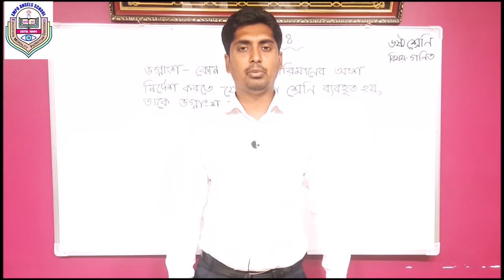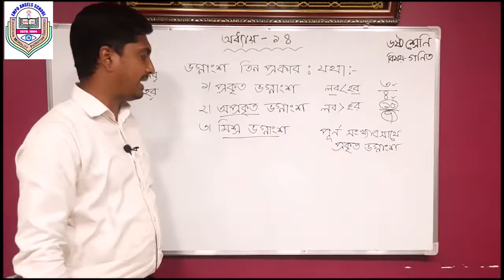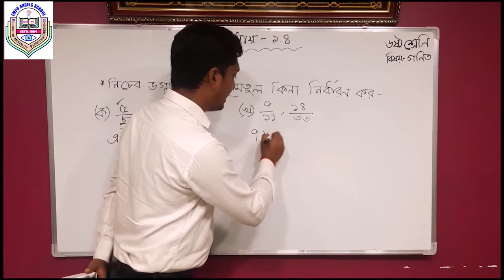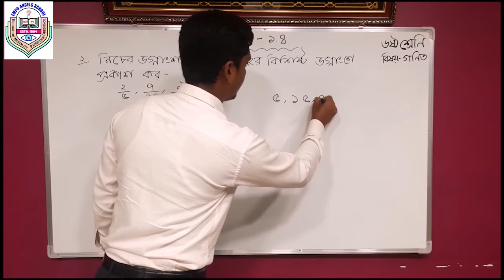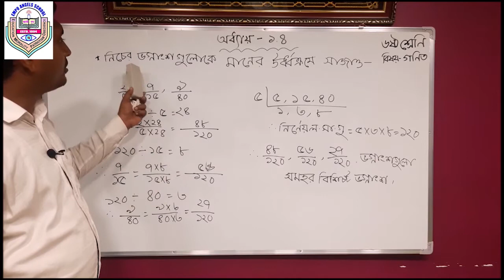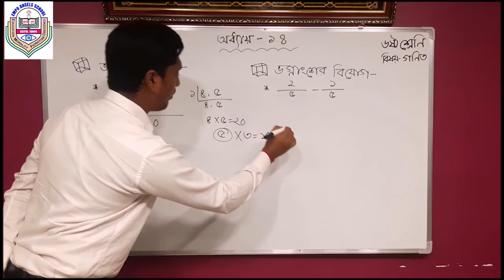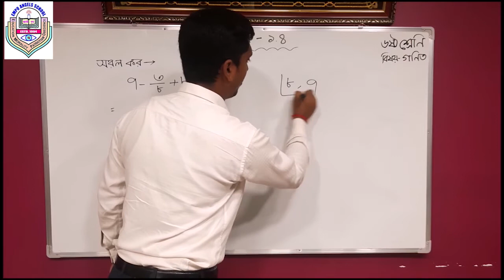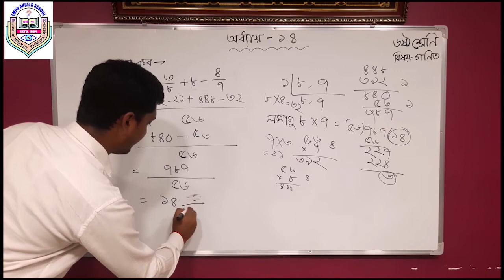ষষ্ঠ শ্রেণি, গণিত, অধ্যায়- ১.৪ , রাজীব স্যার।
সুপ্রিয় শিক্ষার্থী,
আমাদের সাথে থাকার জন্য সবাইকে ধন্যবাদ। আমরা চেষ্টা করছি প্রতিটি শ্রেণির গুরুত্বপূর্ণ বিষয়ের পাঠ গুলো পর্যায়ক্রমে উপস্থাপন করতে। এছাড়াও তোমাদের যদি আরও অন্য বিষয় বা অধ্যায়ের চাহিদা থাকে তবে বিদ্যালয়ের ফেসবুক পেইজের ইনবক্সে জানাবে।
ধন্যবাদান্তে,
অ্যাড.খন্দকার সোলায়মান
(প্রধান শিক্ষক)।